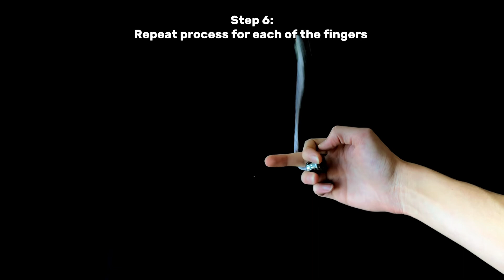Begleri Tutorial - Finger Rolls (Ladder Progression)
Stepwise progression for learning finger rolls, consecutive finger rolls, and the complete 'ladder'.

SpinningBegleri is a webstore and information hub dedicated to promoting practice of the lesser known skill toy called Begleri.

What is a Begleri?

A begleri is made of two equal weight beads on a short piece of string which allows the user to flipped and spin it around the fingers to perform tricks.

It is is a simple, yet unique, skill toy that is similar in play to balisong (butterfly knives) and penspinning.

➡️ SpinningBegleri.com